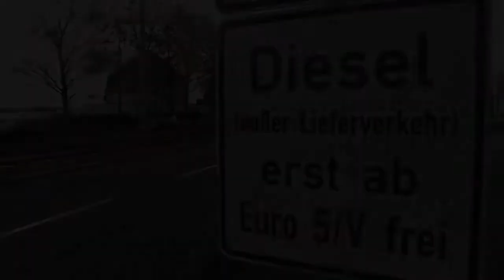Protest gegen Diesel-Fahrverbot in Stuttgart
In Stuttgart sind mehrere hundert Menschen gegen das Diesel-Fahrverbot in der Stadt auf die Straße gegangen. Einige von ihnen trugen gelbe Westen, wie die Protestbewegung in Frankreich.